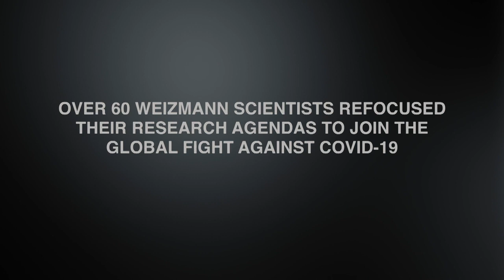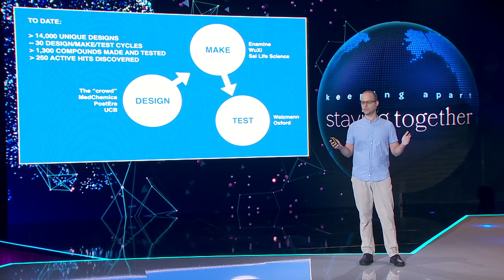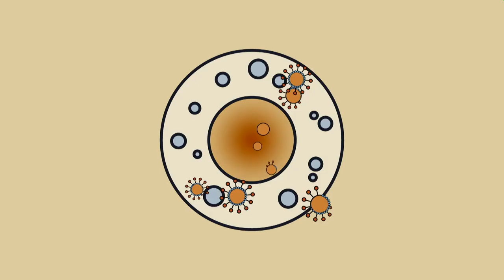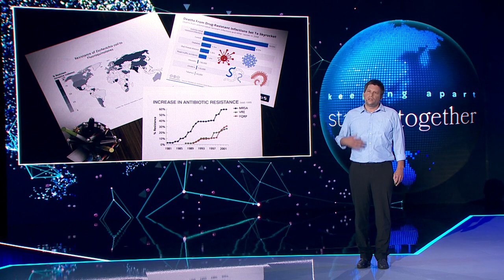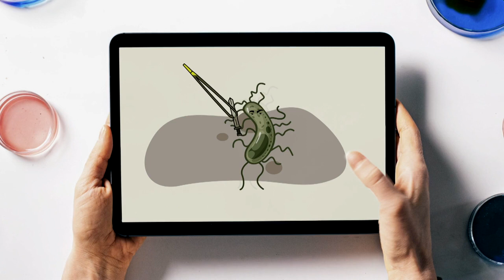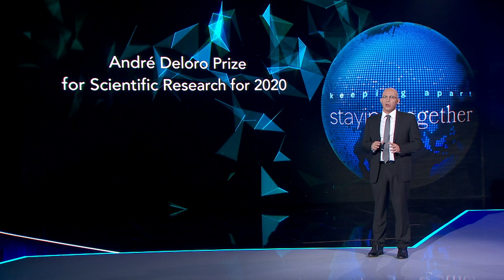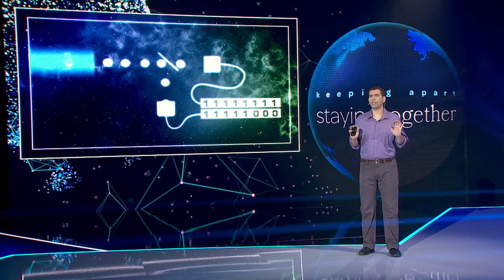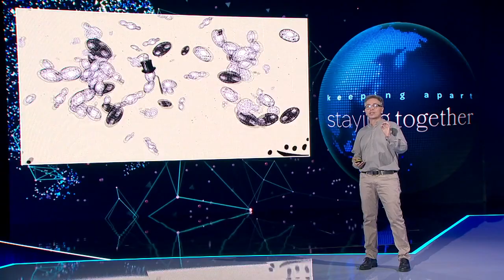Confronting Coronavirus International Board 2020